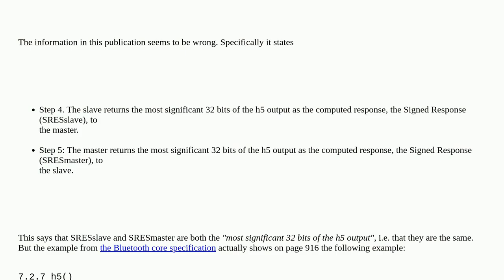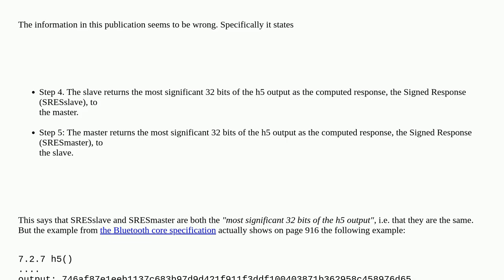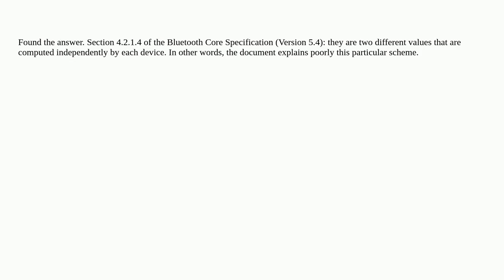Security: Doubts about Bluetooth Secure Authentication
Doubts about Bluetooth Secure Authentication

A special thanks goes out to the community

  bluetooth authentication